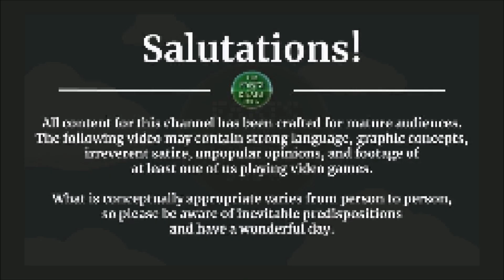Tetris 99: F-Zero Event (No Commentary)